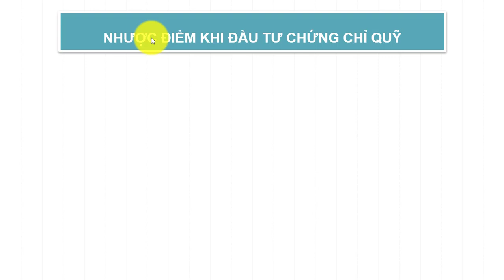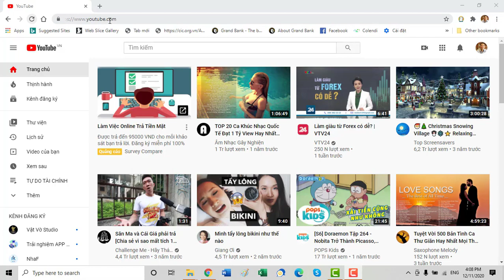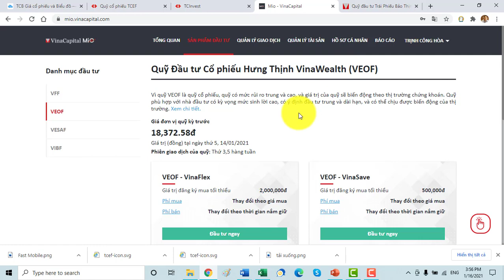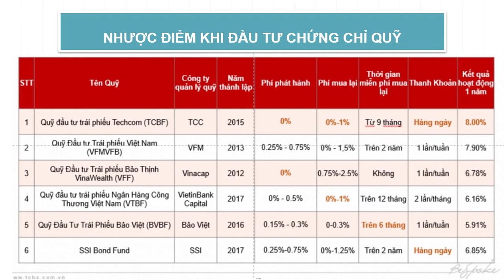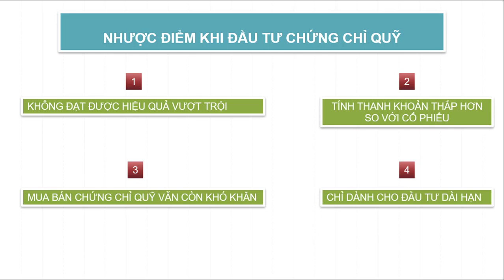# 5 | Đầu tư chứng chỉ quỹ có MẤT gì không?